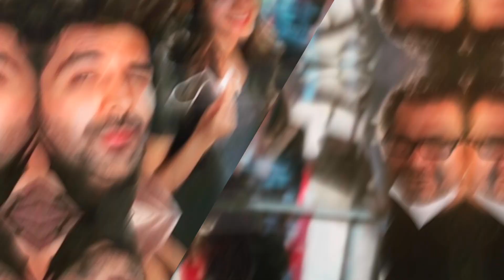डरावने सीन के दौरान Kartik Aryan को दिखा कुछ ऐसा की खो बैठे अपनी आवाज़ !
In this video we talk about bhool bhulaiyaa shooting scene when kartik loses his voice after seeing something sceary.

Thanks and regards - shivaनी TV